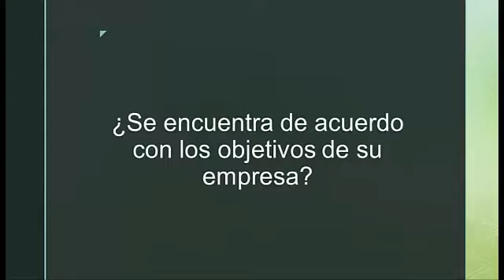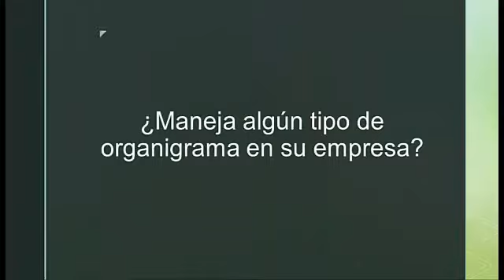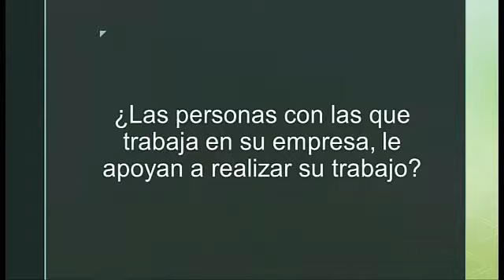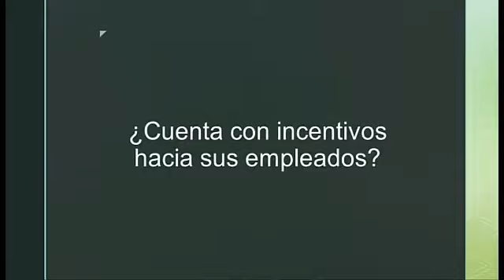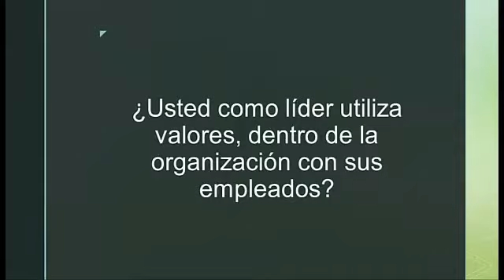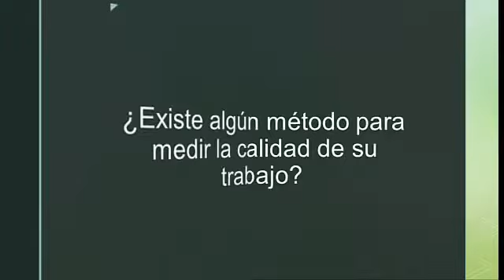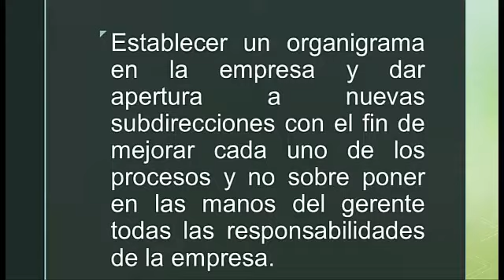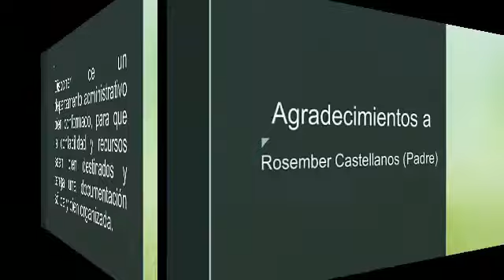Diagnostico administrativo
Video creado con el objetivo de realizar un diagnóstico administrativo a empresa de latonería y pintura automotriz.